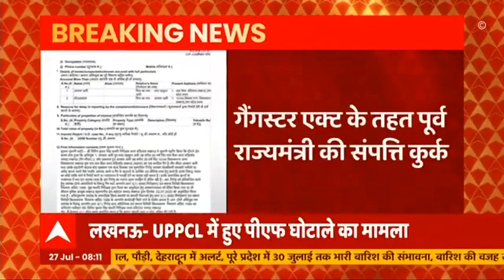Farmer Protest: आंदोलन को लेकर Rakesh Tikait का बड़ा बयान, बोले- 'Lucknow को भी बना देंगे Delhi'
किसान नेता राकेश टिकैत ने कहा है कि वे लखनऊ को भी दिल्ली बना देंगे. उनका कहना है कि लखनऊ जाने वाले सभी रास्तों को सील कर दिया जाएगा. साथ ही मुजफ्फरनगर में पांच सितंबर को किसान पंचायत का आयोजन किया जाएगा.